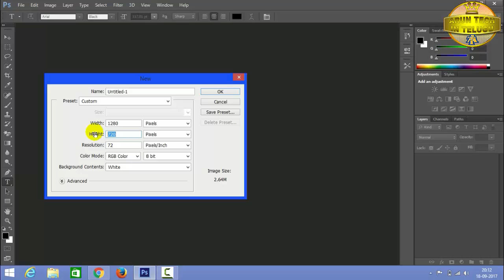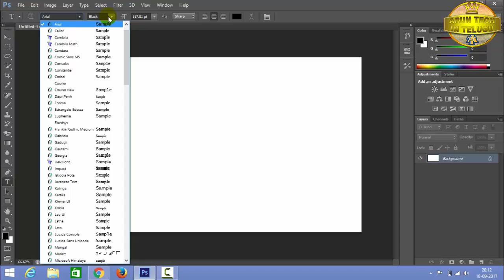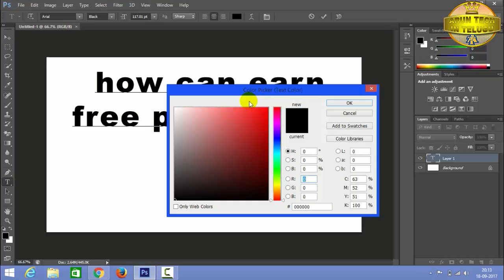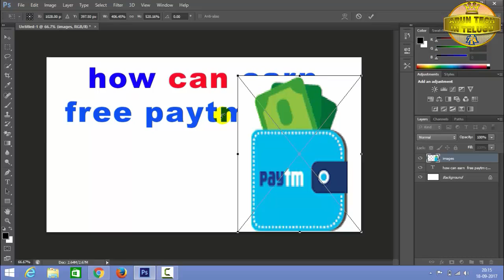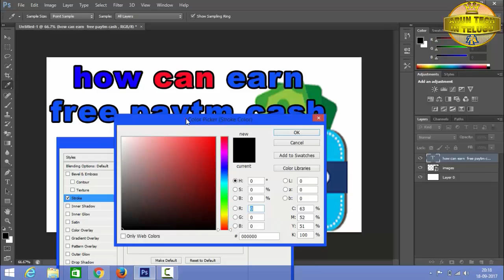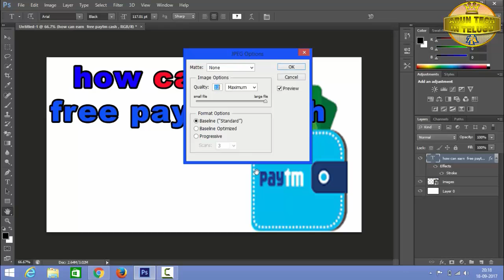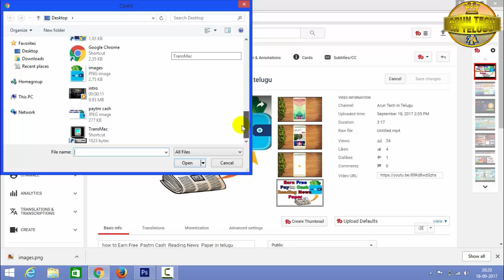how to make thumbnail in photoshop in telugu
hai friends in this video in shown how to make youtube thumbnails in telugu

how to make youtube thumbnails in telugu,how to make thumbnail in photoshop,how to make thumbnails for youtube videos in telugu,how to make thumbnails for youtube videos,how to make thumbnail in photoshop in telugu,tumbnail in telugu